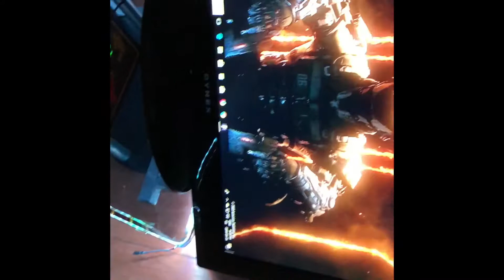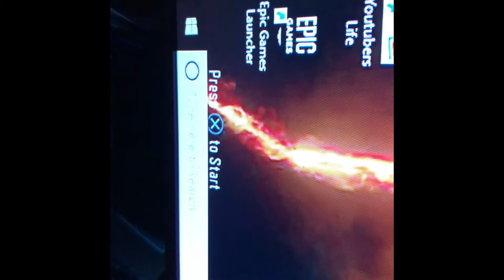New gaming setup